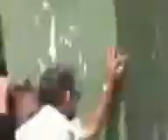Crato CE, enchente, 28 de janeiro2011 I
Chuvas causam destruições em Crato  - I.  Fato ocorrido em  28 de janeiro2011 - Video: Jota Lopes